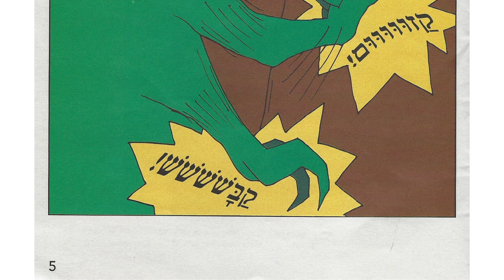Hebrew Comic Book Club Trailer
Rabbi Jana is starting a Hebrew Comic Book Club. We will begin by using "Og HaRasha" ("Og the Terrible"). If you have learned the Aleph Bet, this can be a fun way to learn some Hebrew words. All ages are welcome. Go to BnaiZionCongregation.org to sign up or for questions/comments.

From the book: "This Comic Book is a transition for studentd who can sound out Hebrew words but haven't learned to ranslate Hebrew words into English. Our comic book introduces the meanings of synagogue/temple words in a way that is fun as well as instructional. Most of the words we introduce are commonly used in all Jewish services."

The "Og HaRasha" comic book was written by Ethelyn Simon & Loren M. Kaplan and Illustrated by Paul Jokelson. It is published and copyright by EKS Publishing, and is being used for the Hebrew club with permission.